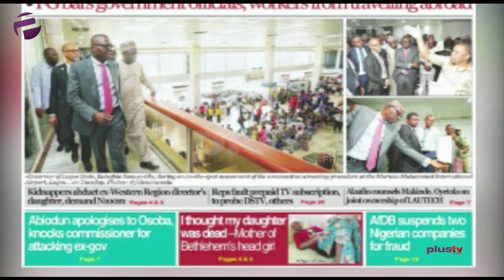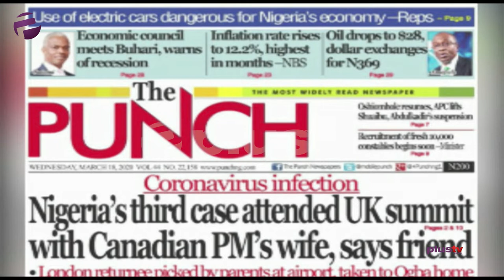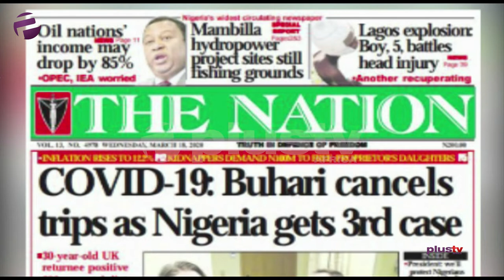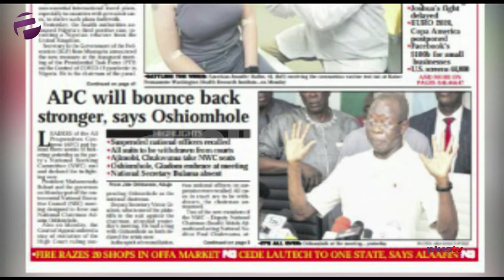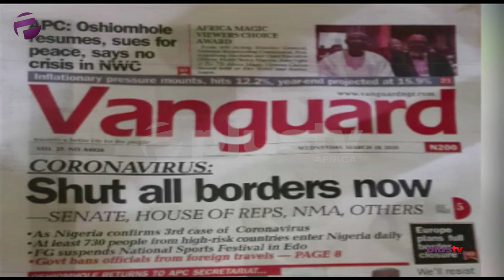OPEC Says "Oil Nations' Income May Drop By 85%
Olugbemiga Ogunlela, CEO VeeDee Pharmacy LTD and Edward Israel-Ayide, Marketing Communication Consultant joined Benny Ark to review the biggest stories in Newspapers today.